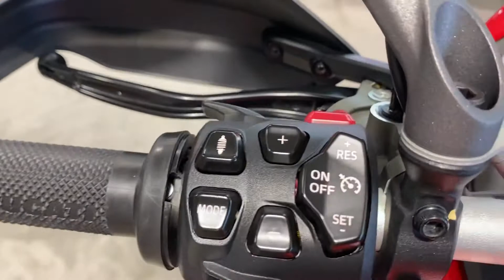Ducati Multistrada V4S